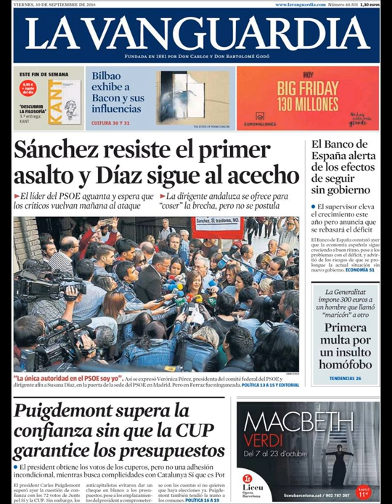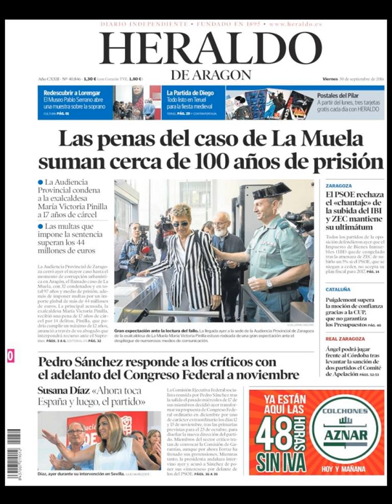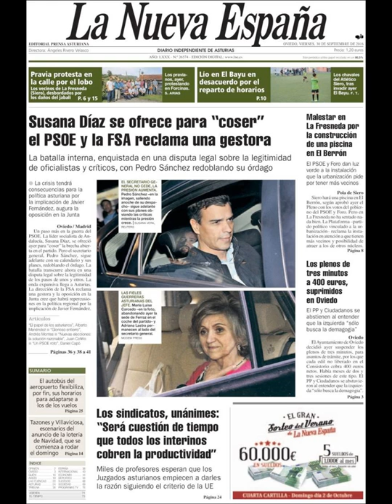Noticias Viernes 30 Septiembre 2016 Principales Titulares Portada Diarios Periódicos España Spain